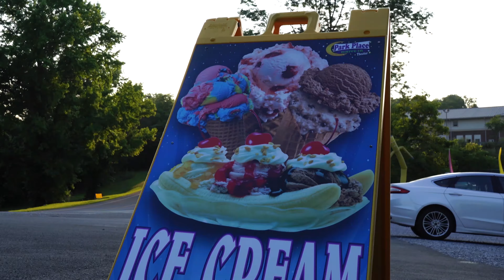Park Place Drive-In Ice Cream & Concessions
Whether you're after something sweet or the classic popcorn and nachos, Park Place Drive-In is offering up all the perfect pairings for a movie! 32 flavors of ice cream, fresh popcorn, snacks, and sodas complete the perfect movie night.

Visit Park Place Drive-In Marion, VA or at parkplacedrivein.com